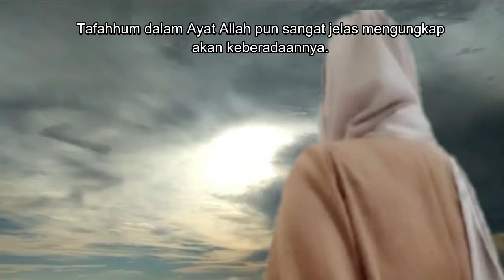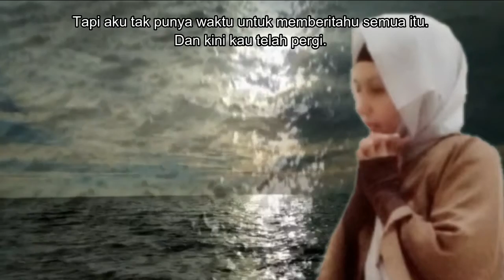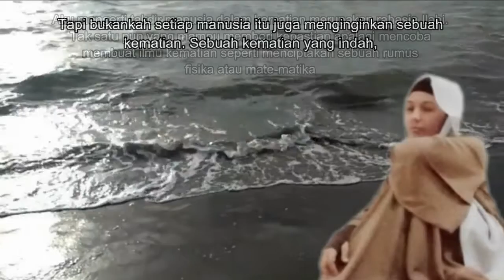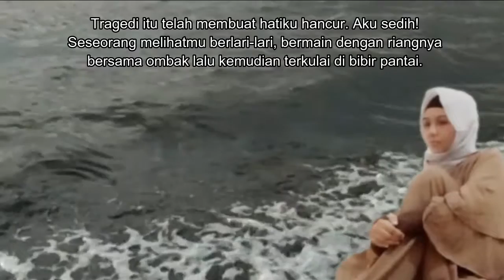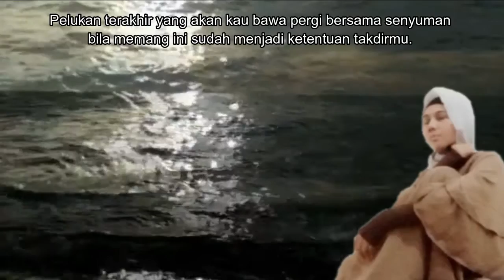Misteri sebuah kematian (Story 2)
CINTA DAN KEMATIAN

Laut memang penuh dengan misteri. Ibarat langkahku yang kini terseok menyusuri bibir pantai Tanjung Bayang dengan hati yang sedih. Jika kupunya waktu tiga menit saja sebelum kau pergi akan kukatakan padamu jangan ke sini. Cuaca Tanjung Bayang dipenghujung tahun sangatlah ekstrim. Tubuhmu tak akan mampu bertahan dalam dingin. Jika kupunya waktu dua menit saja akan kukatakan padamu jangan berjalan di pesisirnya, kakimu akan lelah melangkah, nanti kamu terjatuh. Jika kupunya waktu satu menit saja akan kukatakan padamu jangan bermain-main dengan ombak. Aku khawatir tubuh kecilmu itu akan ditenggelamkan olehnya tanpa iba, tapi aku tak punya waktu untuk memberitahu semua itu.  Kini kau telah pergi. Ombak Tanjung Bayang telah menelan dan membawa tubuhmu entah kemana. Setiap hari aku bertanya. Setiap saat aku berteriak dalam hati. Kamu dimana. Kamu dimana sahabat sejatiku.